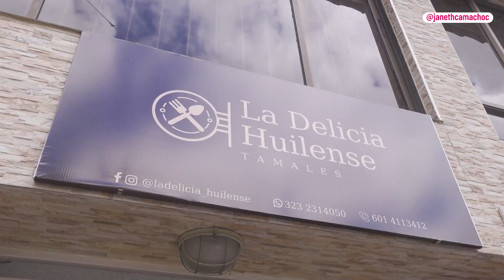TAMALES COLOMBIANOS ¡NO PUEDO CREER CÓMO LOS PREPARAN!🤤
¿Cómo emprender con tamales huilenses? hoy una gran emprendedora te comparte su historia para que puedas conocer más de este envuelto y cómo comenzó su propio negocio.¿Te gustaría probarlos?, déjanos saberlo en los comentarios.